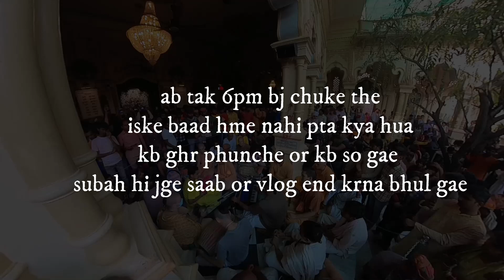MY First Holi at Vrindavan | Life ka best experience 🥰😜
MY First Holi at Vrindavan | Like ka best experience 🥰😜